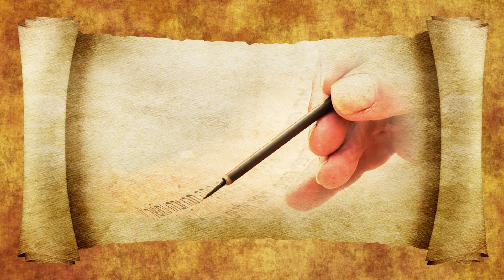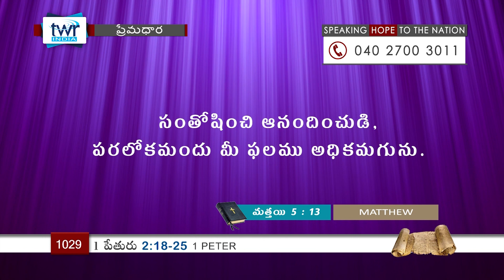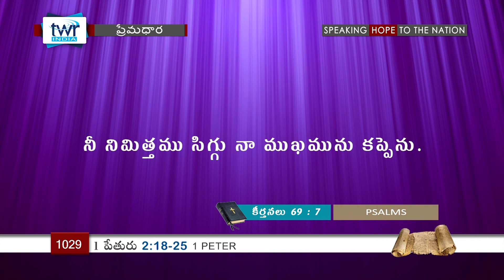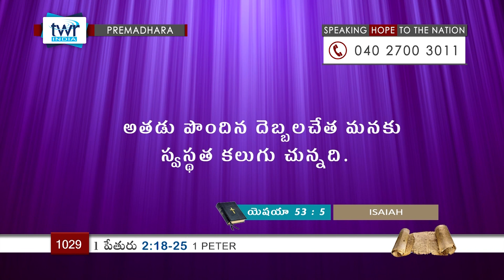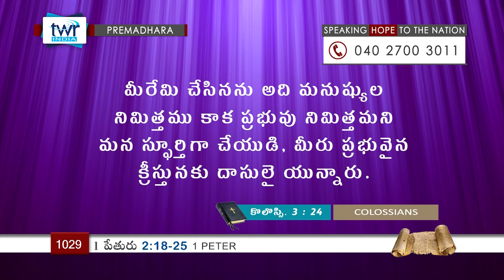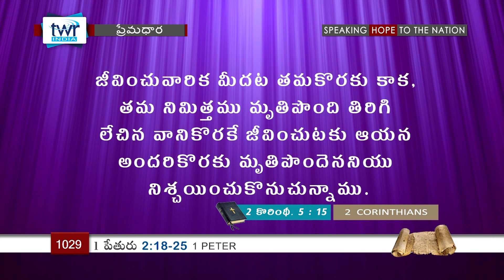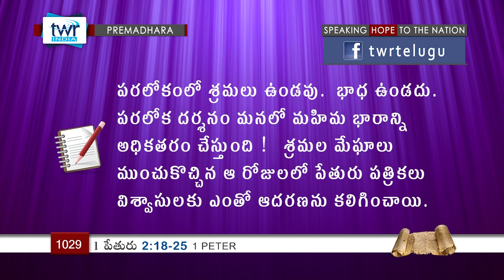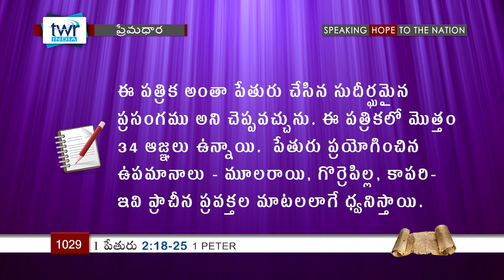TTB 1 పేతురు 2:18 - 25 (#1029) Telugu Bible Study Premadhara